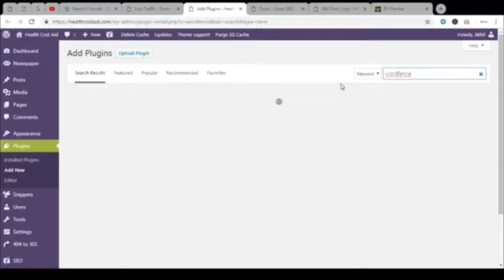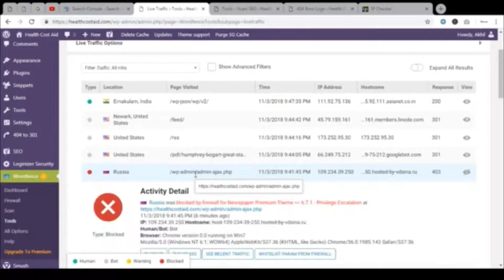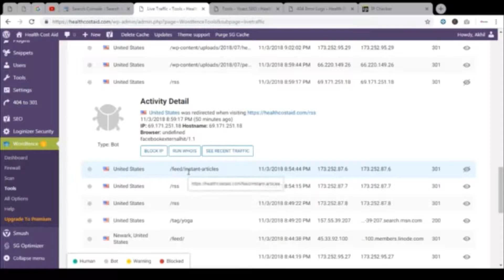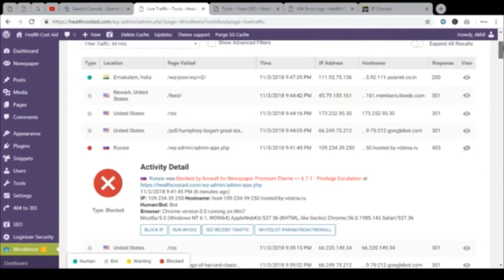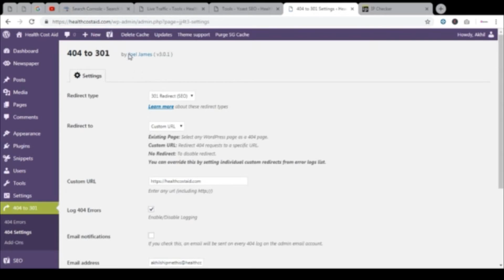Wordfence Options To Block Spam IP Address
In this video, I will show you how to block spam IP addresses using Wordfence options in WordPress website and secure your site.

Wordfence Options section includes live traffic section where you can access all IP addresses and URL requests.

Copy the IP address in live traffic options of WordFence plugin.
Go to Yoast SEO - Tools - File Editor
Scroll down to see .hta access file.
Scroll down to the bottom and type Deny from and then add first 2 set of ip address.